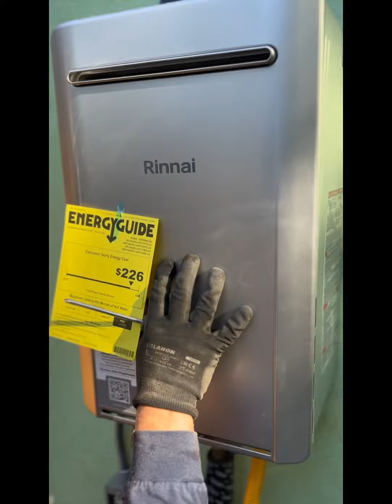Rinnai Tankless Water Heater Installation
One of the best benefits of having a tankless water heater is Never to worry about running out of hot water when family visits. The unit saves your space and provides unlimited hot water. Best investment for your house. Tankless is a high-efficiency water heater. It is eligible for a tax credit of 30% up to $600.